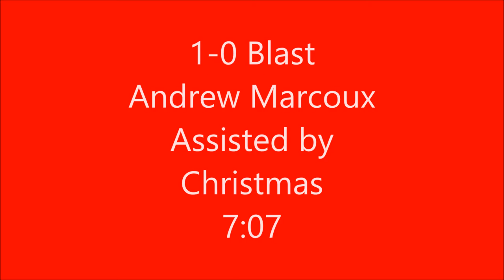Sports Xpress Game in Three Minutes - Brantford Blast @ Dundas Real McCoys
Video highlights presented by Sports Xpress from the Blast's 7-3 victory over the Dundas Real McCoy's on Monday February 16, 2015 at J.L Grightmire Arena in Dundas on Family Day 2015. Video shot by Ryan Fournier and edited by Will VanNieuwenhuizen.

The Blast do not own any rights to the song "Save Me" by Juke Kartel. All rights owned and reserved by Juke Kartel.